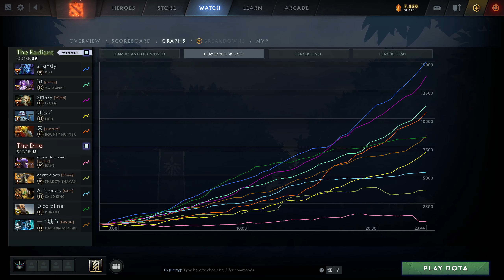Bounty Hunter Perspective by Aramis | @1440p | Offlane Pos:4|5814616686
Hero            :Bounty Hunter
Player          :Aramis
MMR             :8334
Lane            :offlane
Position        :4
K/D/A           :7/2/21
Notable allies  :
Notable enemies :